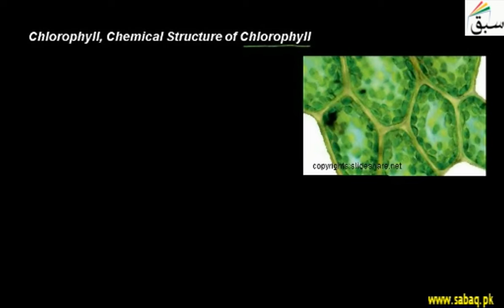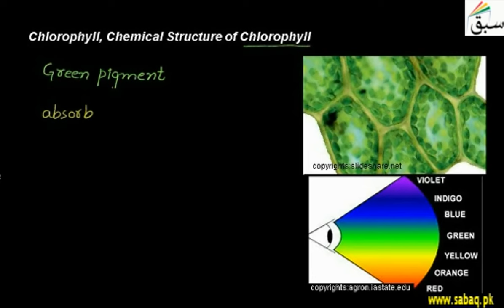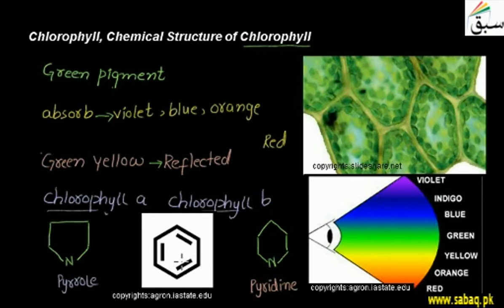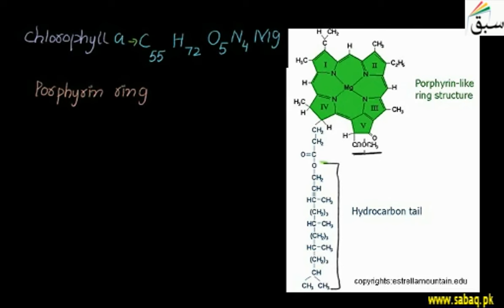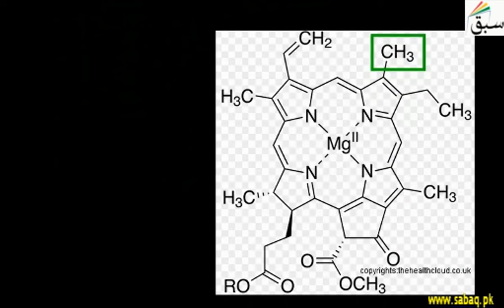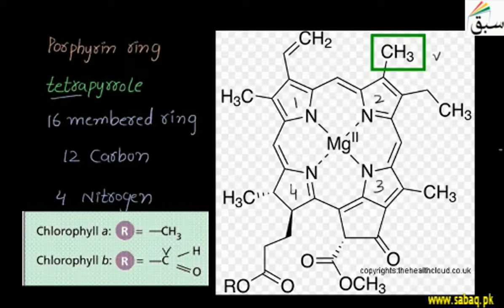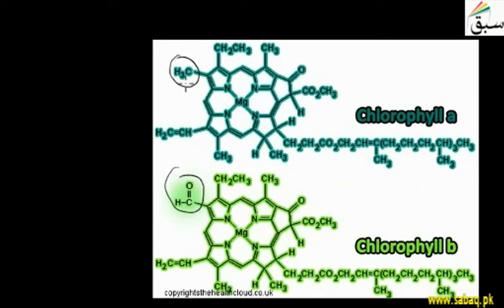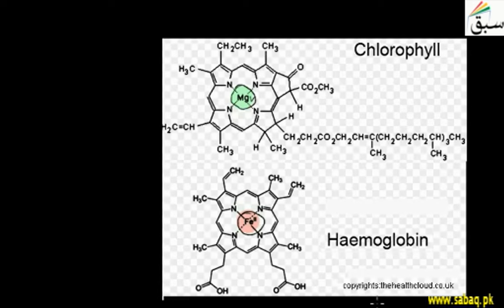Chlorophyll, Chemical Structure of Chlorophyll, Biology Lecture | Sabaq.pk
The basic structure of a chlorophyll molecule is a porphyrin ring, co-ordinated to a central atom
This video is about: Chlorophyll , Chemical Structure of Chlorophyll . Practice tests and free video lectures for Physics, Chemistry, Biology, Math’s, Computer Science, English & more subjects are also available at Sabaq.pk. So, subscribe to Sabaq.pk/Sabaq Foundation now and get high marks in your exams.

CLASSES WE COVER AT SABAQ.PK / SABAQ FOUNDATION:

1. KG
2. Class 1
3. Class 2
4. Class 3
5. Class 4
6. Class 5
7. Class 6
8. Class 7
9. Class 8
10. Class 9
11. Class 10
12. Class 11
13. Class 12
14. Class 13
15. Class 14
16. MCAT
17. ECAT
18. CSS

BOARDS WE COVER AT SABAQ.PK / SABAQ FOUNDATION:

1. FBISE
2. Sindh Board
3. KP Board
4. Balochistan Board
5. Cambridge

STUDY MATERIAL WE OFFER AT SABAQ.PK / SABAQ FOUNDATION:

1. Physics Lectures
2. Chemistry Lectures
3. Mathematics Lectures
4. Biology Lectures
5. English Lectures
6. General Science Lectures
7. Computer Science Lectures
8. General Math Lectures
9. Accounting Lectures
10. Statistics Lectures
11. Advance Accounting Lectures
12. Cost Accounting Lectures
13. Practice Tests
14. Physics Practical
15. Chemistry Practical